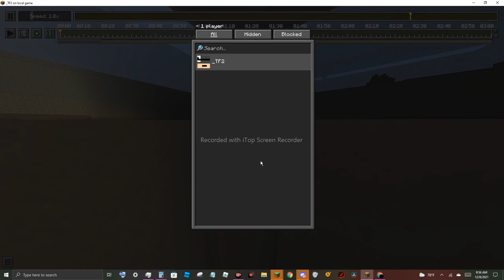Speedrunning June2021 Parkour - 2:36 | 156s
Note: The replay mod recording is 2:36, the reason for the YT vid being 3:05 is that it's recording for a bit longer, even after the mod's recording finished.